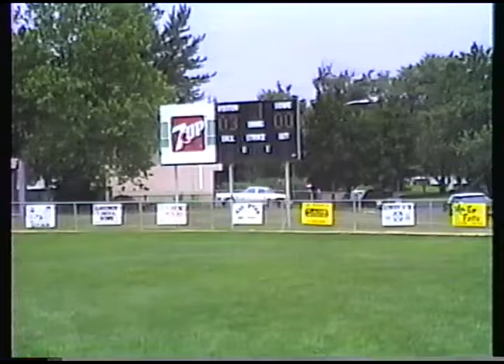Dexter Home Video - All Stars 1990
Cameo appearance by Patti Dexter and Dan Dexter Jr.
Narrated by Dan Dexter Sr.
Quite possibly the only video evidence that exists from my childhood